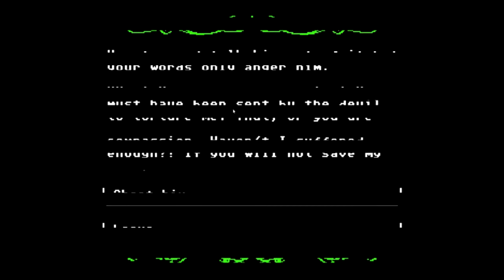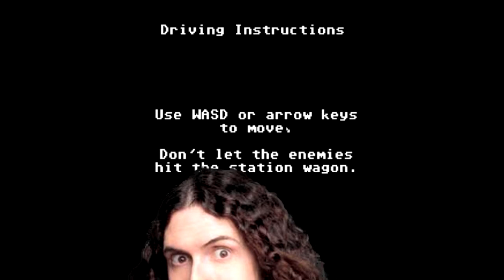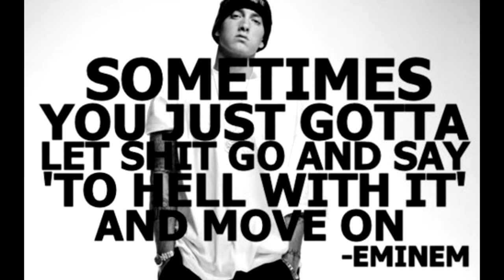Organ Trail - Part 8: Motivational Eminem